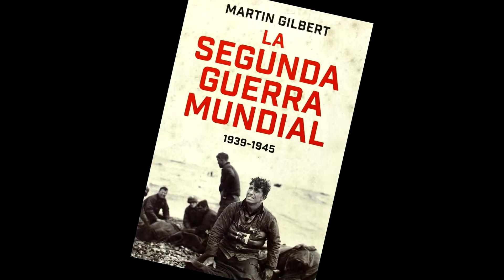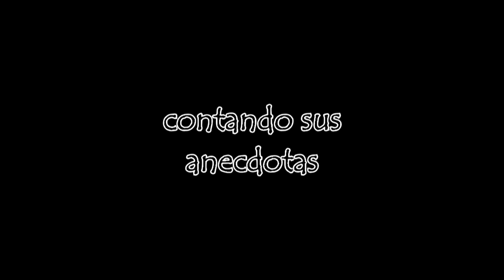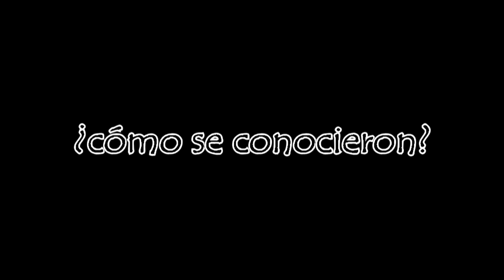BIOGRAFÍA SRA. MARIANA MATRIMONIO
BIOGRAFÍA EXPRES